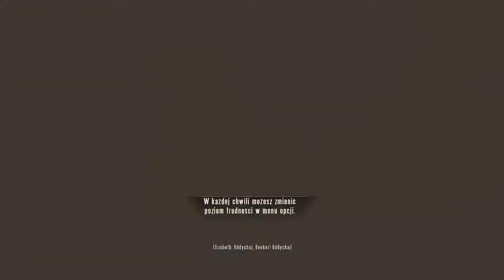Let's play/Zagrajmy w: BioShock Infinite (PC) [PL] #17 - Ciężka walka i szczera rozmowa [HD 1080p]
Let's play/Zagrajmy w: BioShock Infinite (PC) [PL]

W BioShocku: Infinite ponownie mamy do czynienia z próbą budowy utopii, jednak sytuacja wyjściowa jest nieco odmienna niż w przypadku pierwszej części serii. Tym razem jako Booker DeWitt trafiamy do cudownego miasta w chmurach, w chwili kiedy (pozornie) funkcjonuje ono jeszcze całkiem sprawnie. Celem tego byłego agenta Pinkertona jest wykaraskanie się z tajemniczych zobowiązań poprzez odnalezienie niejakiej Elizabeth, sprowadzenie jej na dół i oddanie w ręce zleceniodawców. Zadanie komplikuje się już po kilkunastu minutach, a po paru kolejnych DeWitt jest już właściwie pewien, że trafił w sam środek dziejowego huraganu.

Muzyka z intra: The Crew Cuts - Sh Boom Sh Boom

Mam nadzieję, że spodoba wam się jakość obrazu i dźwięku.
Zapraszam również do obejrzenia innych serii na moim kanale.